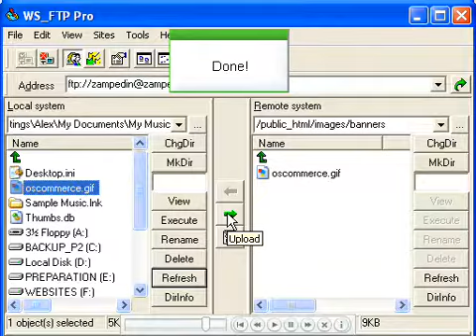osCommerce change banner tutorial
osCommerce banner tutorial - how to change the banner of osCommerce store.